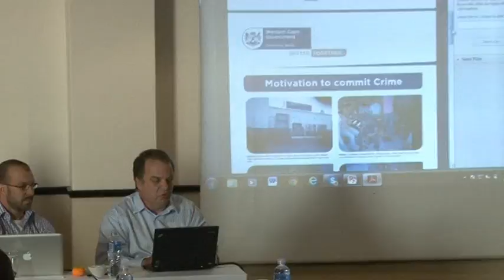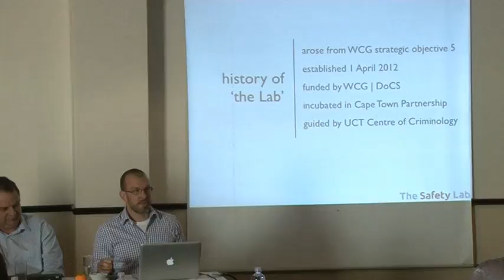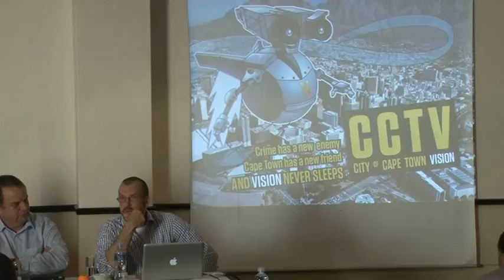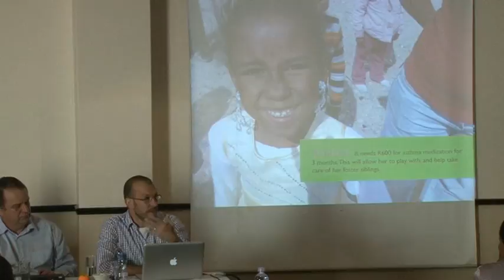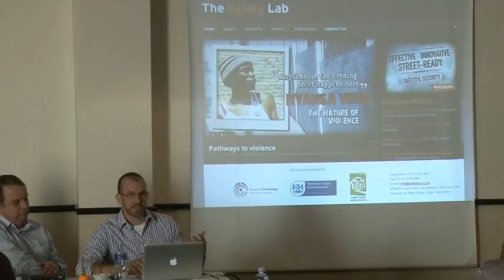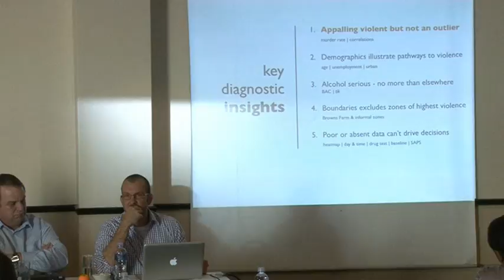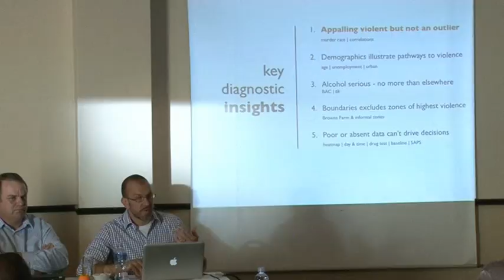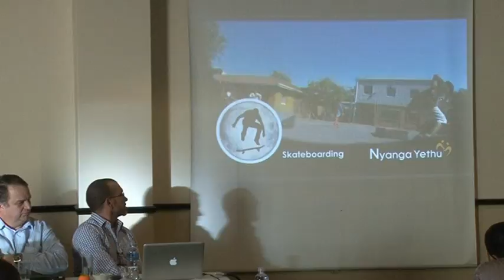Violence Prevention in the Western Cape - Gideon Morris & Noah Maltz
The above video is from SaVI's 2013 Colloquium 'Understanding and Preventing Violence in Africa', which was held from 1-2 November 2013 at the Premier Hotel Cape Manor, Seapoint, Cape Town. In this clip, Gideon Morris, Chief Director of Civilian Oversight for the Western Cape Department of Community Safety, continues his presentation on violence prevention in the Western Cape. The first part of his presentation can be found . This is followed by a presentation by Noah Maltz, Director of the Safety Lab.